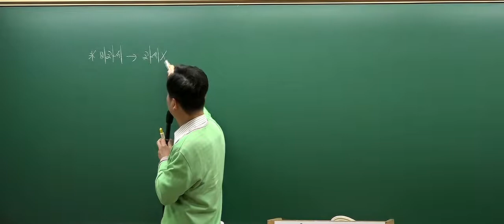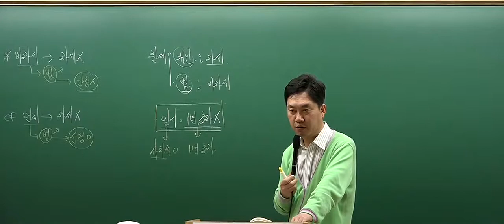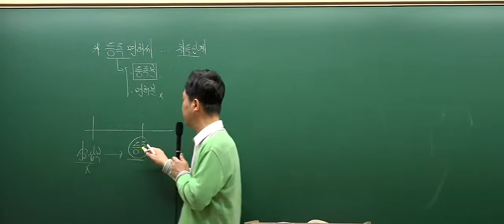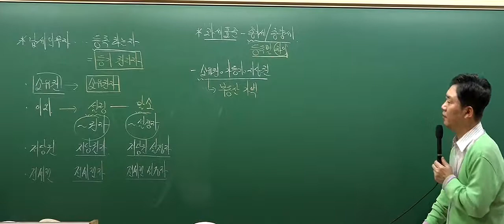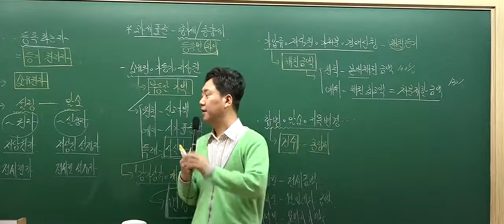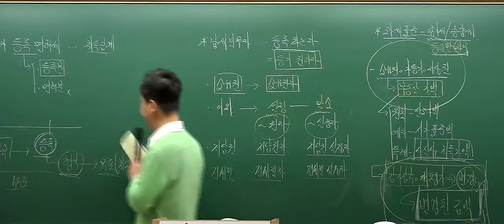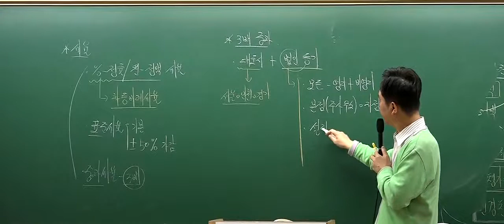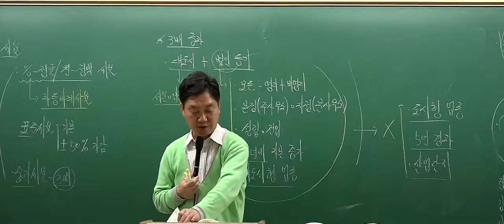[2017심화_4회2강] 공인중개사 강의_부동산세법(홍문성)_취득세의비과세(P.153)